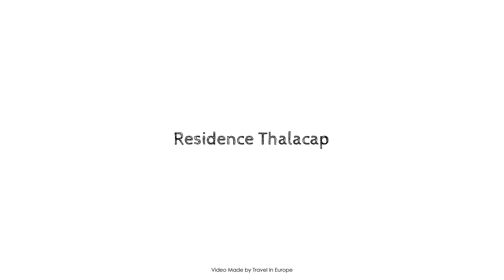Residence Thalacap, Agde, France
About Property:
The 4-star Résidence Thalacap offers comfort and convenience whether you're on business or holiday in Le Cap d'Agde. The property features a wide range of facilities to make your stay a pleasant experience. Take advantage of the hotel's free Wi-Fi in all rooms, facilities for disabled guests, luggage storage, car park, babysitting. Designed for comfort, selected guestrooms offer air conditioning, heating, wake-up service, balcony/terrace, soundproofing to ensure a restful night. Enjoy the hotel's recreational facilities, including golf course (within 3 km), outdoor pool, solarium, before retiring to your room for a well-deserved rest. No matter what your reasons are for visiting Le Cap d'Agde, Résidence Thalacap will make you feel instantly at home.
Searching For
1. Residence Thalacap - Agde
2. Residence Thalacap - Agde Virtual Tour
3. Residence Thalacap - Agde Rooms
4. Residence Thalacap - Agde Amenities
5. Residence Thalacap - Agde Videos
6. Residence Thalacap - Agde Offers
7. Residence Thalacap - Agde Deals
Audio Credit:
Track Title: Subway Dreams
Artist: Dan Henig